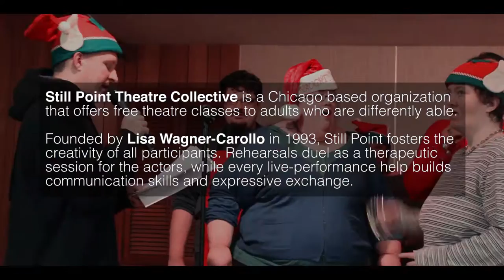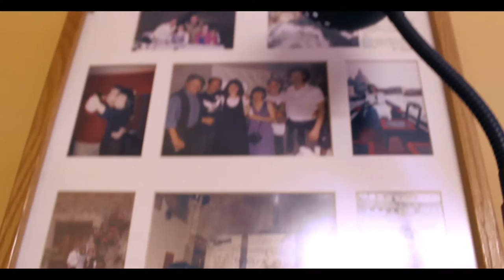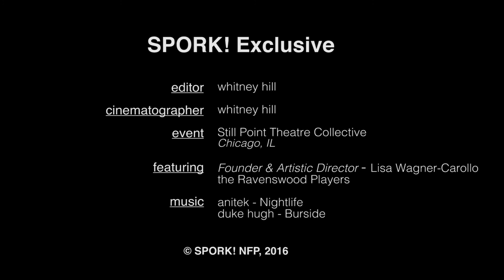SPORK! Exclusive: Director's Discussion - Lisa Wagner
SPORK! worked with Still Point Theatre Collective to help document their acting classes for adults with disabilities - In this video Founder & Artistic Director, Lisa Wagner discuss how Still Point got started and why bringing theatre to the differently able community is so important.

Still Point Theatre Collective is a Chicago based organization that offers free theatre classes to adults who are differently able. Founded by Lisa Wagner-Carollo in 1993, Still Point fosters the creativity of all participants. Rehearsals duel as a therapeutic session for the actors, while every live-performance help builds communication skills and expressive exchange.

For more information about the people or events in the video, go